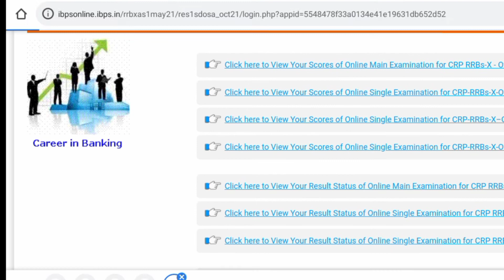IBPS RRB PO MAINS SCORECARD OUT 2021 LINK ACTIVE